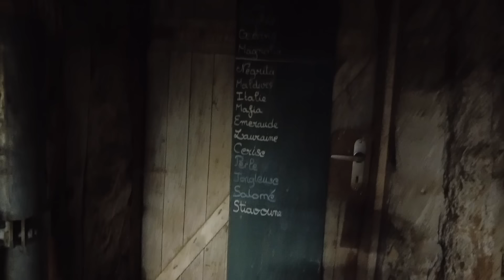Travail à l'ancienne pour Virginie et Laurent, éleveurs de Salers au Domaine de Tyrande -Tauves (63)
13h passées avec Virginie et Laurent, éleveurs de Salers au Domaine de Tyrande à Tauves.
Des étables au Brezet en passant par le concours départemental salers 2024 , une journée longue mais riche en enseignement.